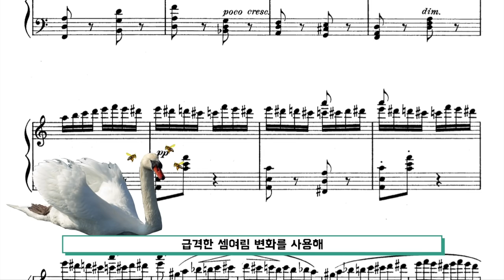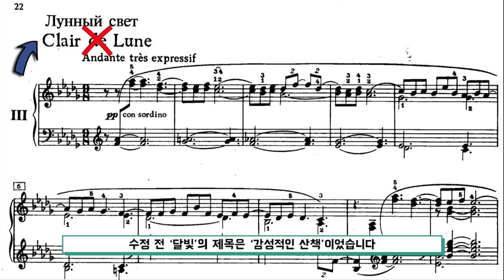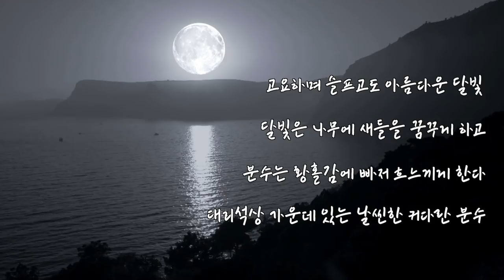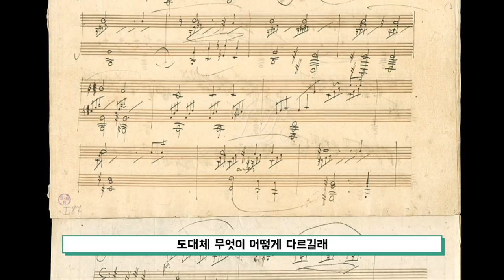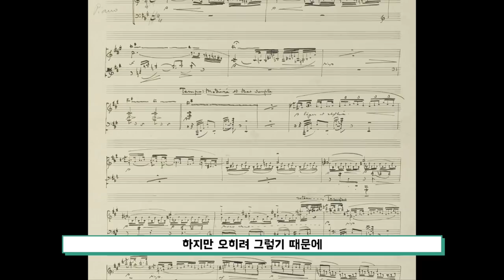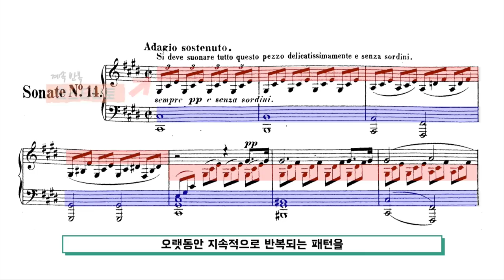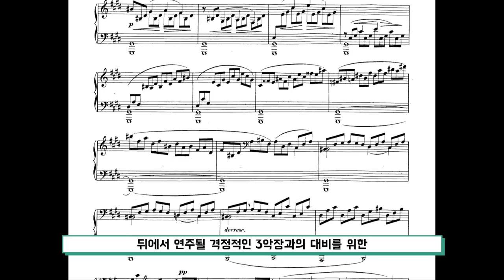베토벤 ‘월광 소나타’ 그리고 드뷔시 ‘달빛’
이번 영상은 '베토벤의 월광 소나타와 드뷔시의 달빛' 입니다.

감사합니다.

음원
C.Debussy 'Clair de Lune (달빛)'
Laurens Goedhart